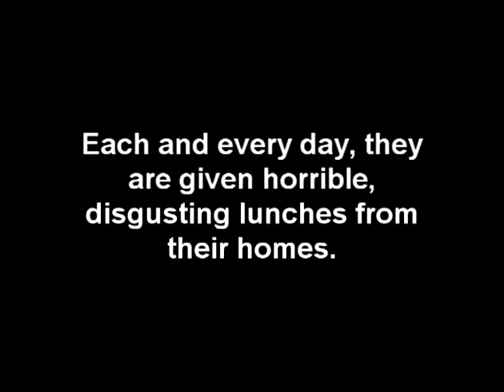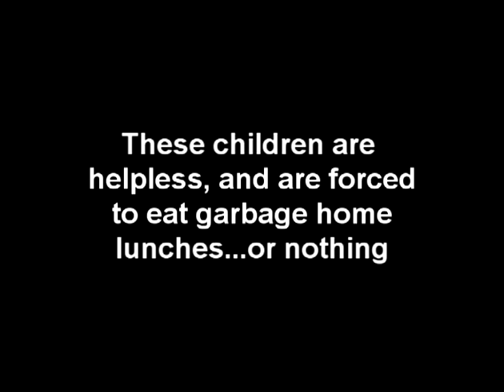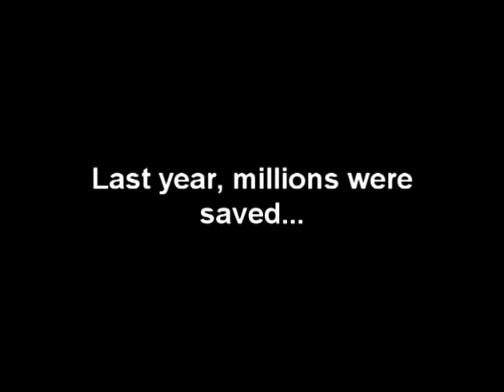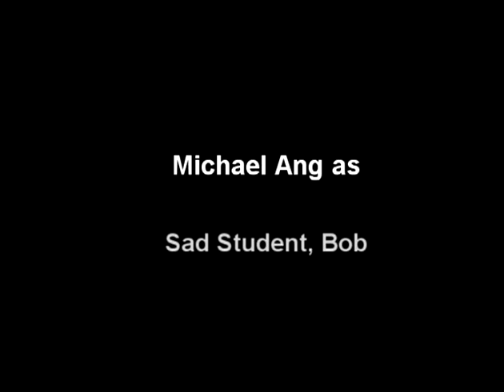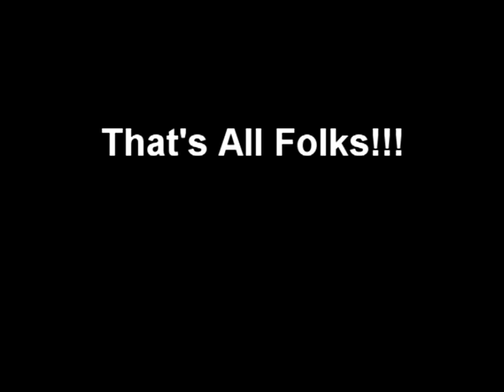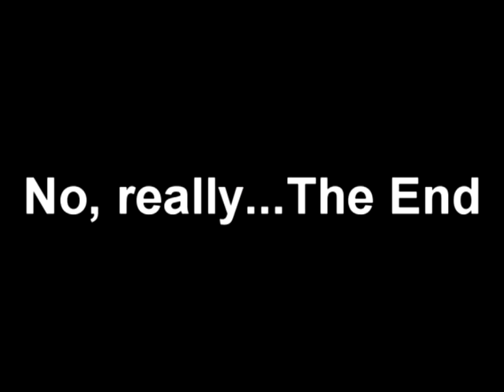Seeds of Despair